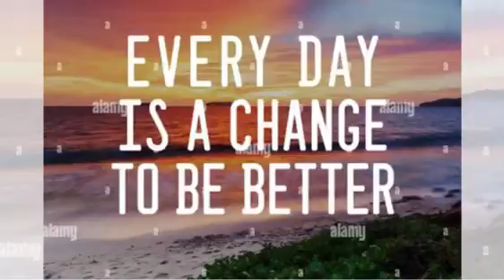Download status video whatsapp | download status attitude | download status motivational new best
Download status video whatsapp  download status attitude  download status motivational new best download status video,